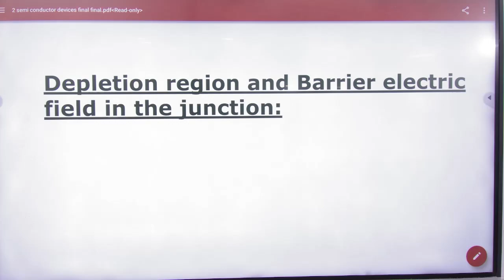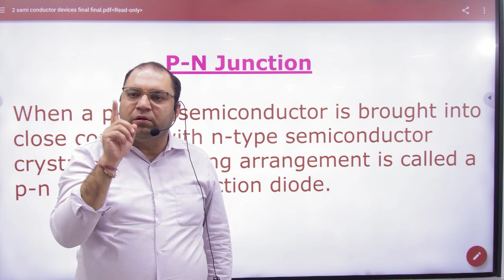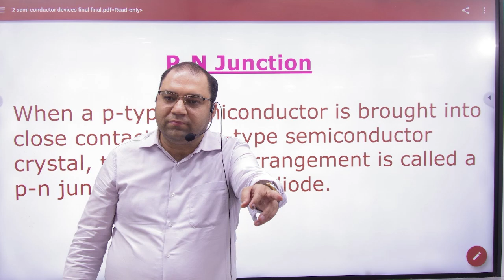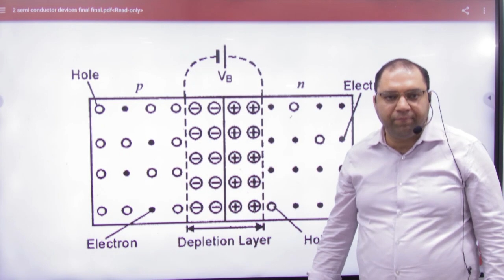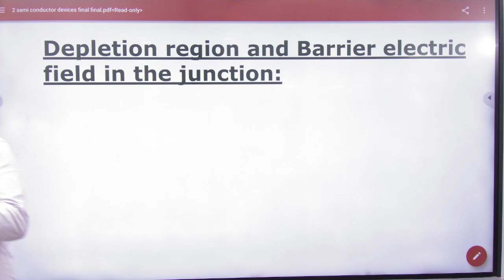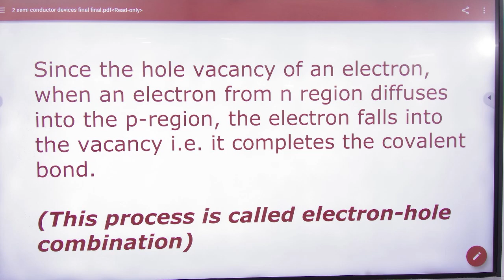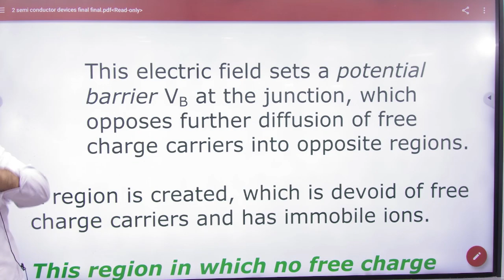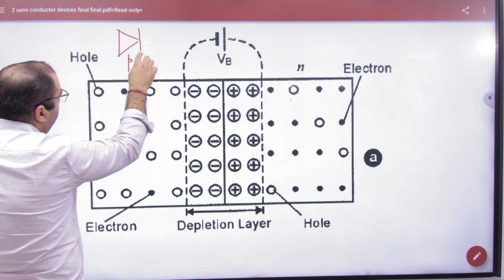6 Formation of depletion layer and barrier potential